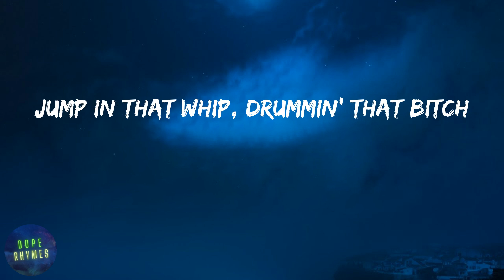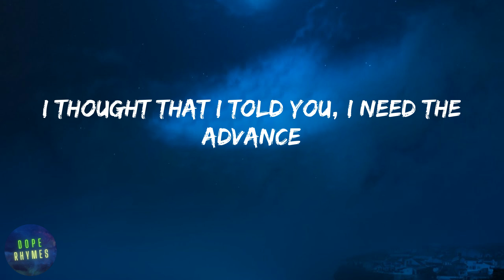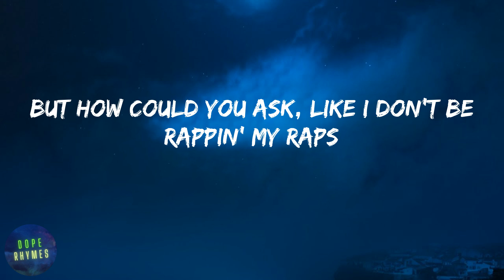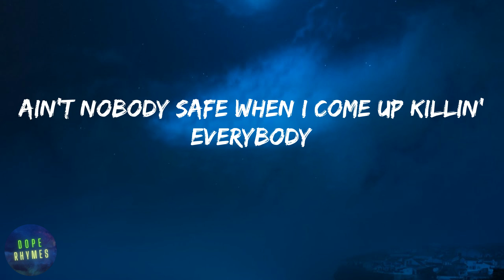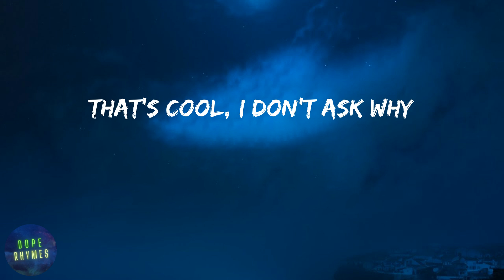Baby Keem - family ties (lyrics)